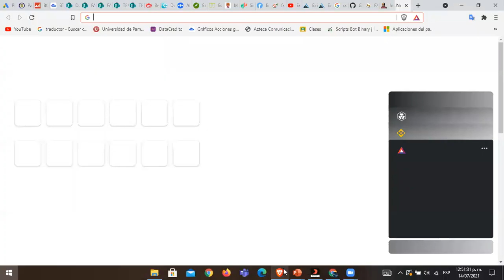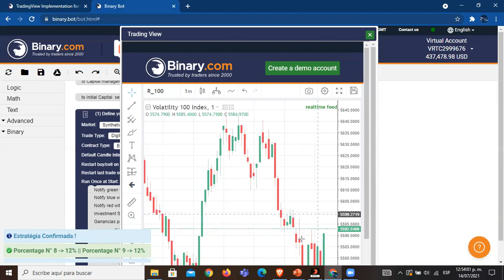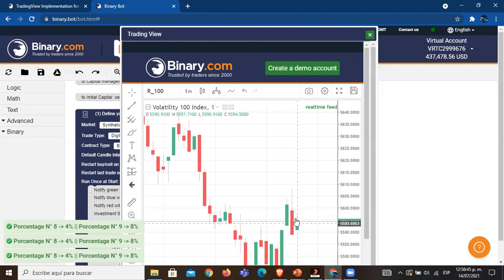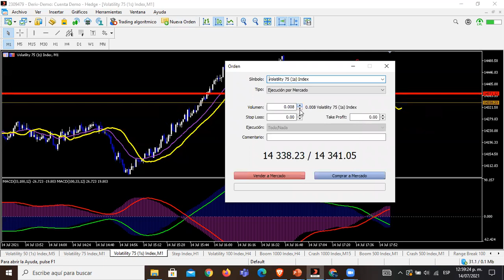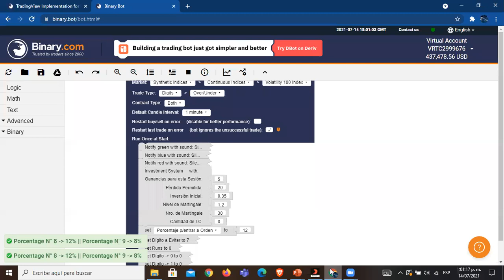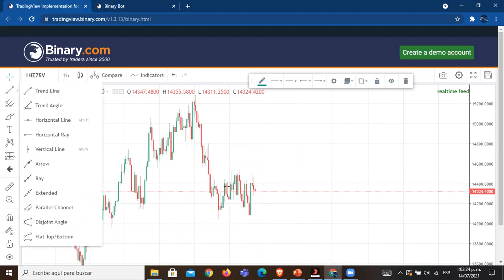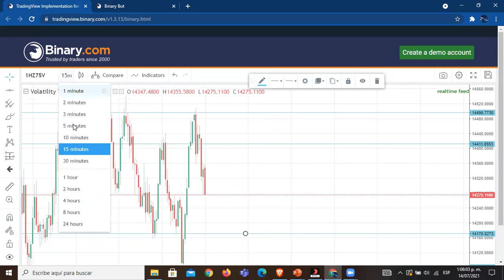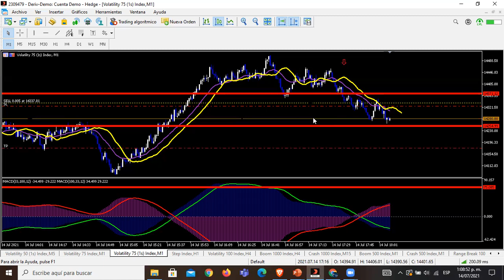🤑MARATÓN DE TRADING DÍA 4 Bot APPLE🍎 - V75(1s) Forex Sintéticos Trading algorítmico Futuros etoro💲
Comienza el Maratón de Trading. Análisis de mercados Sintéticos, Forex, Criptos, Micro Futuros
Necesitas saber esto:

Conoceremos las herramientas presentes en Binary Bot y la cual utilizaremos a lo largo de las próximas clases
Muestro el programa a seguir en el curso
Llevamos cualquier estrategia que usted tenga a un bot completamente gratis.
Comisiones al 0%

deforex
invertir en bolsa amazon
la mejor plataforma para invertir
plataforma forex en español
plataforma trading demo
trading para novatos
Programacion de Bot
Robbot paraTrading
Bot para IQ
EA para Forex